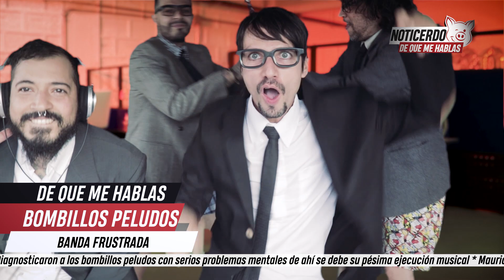Los Bombillos Peludos - De que me Hablas (Viejo)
Los Bombillos Peludos - De que me Hablas

Esta vez Los Bombillos Peludos en formato Noticiero presentan el video oficial "De que me Hablas (Viejo)" del Álbum: Lo que tengo aquí

Una producción de Perro Demente Estudios bajo la dirección de: Andrés Bolívar
Producción: Los Bombillos Peludos
Audio: mezcla y masterización por Caja Negra Records,
Diseño gráfico: Código comunicación digital orientada
Camara : Andrés Bolívar y Julio Medina
Los Bombillos Peludos son:
Juan Felipe Rodas guitarra y voz, Mauricio Martínez bajo, David Aguirre Guitarra, Andrés Bolívar batería